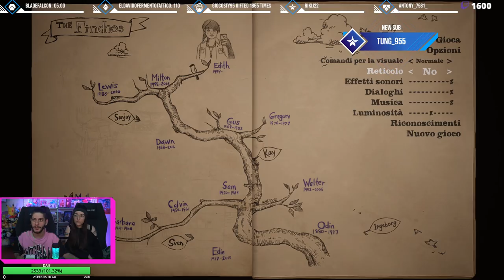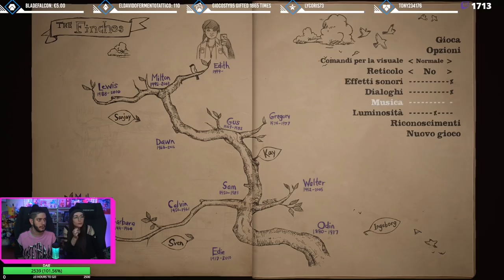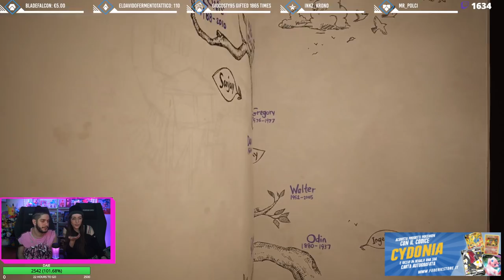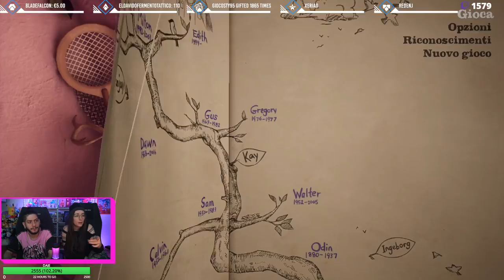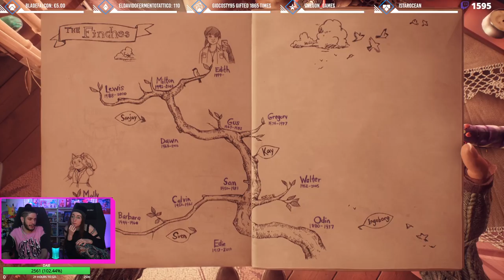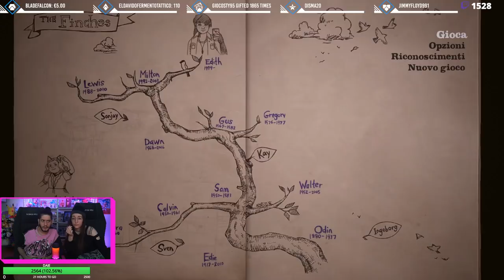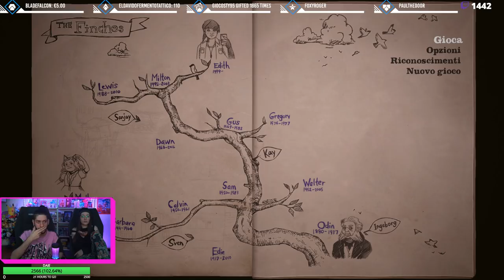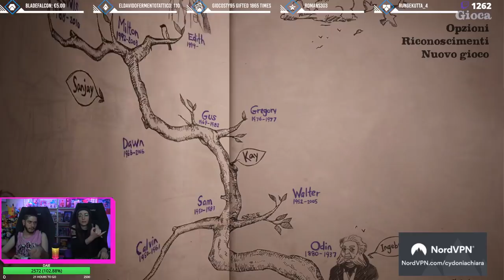What Remains of Edith Finch #1 - Blind Run w/ Cydonia & Chiara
00:00 - Countdown
01:15 - Cydonia intro
05:10 - Trailer
06:15 - Introduzione
31:50 - Prologo ed esterno
1:00:50 - Interno
1:34:50 - Molly
2:02:40 - Odin
2:22:30 - Sam e Calvin
2:46:45 - Discorsi e saluti finali

Nuova serie in live di uno dei giochi più acclamati del 2017.